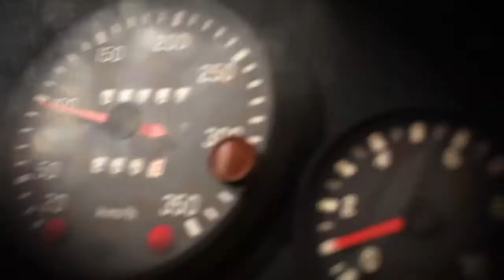Dirt Rallye 2.0 Max Attaque And Fail